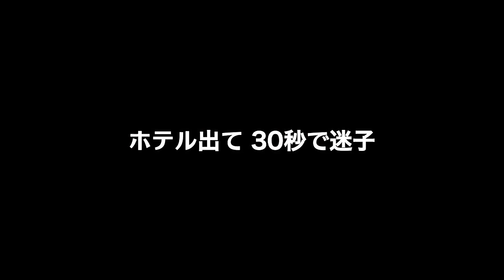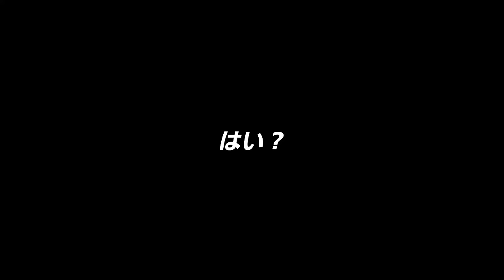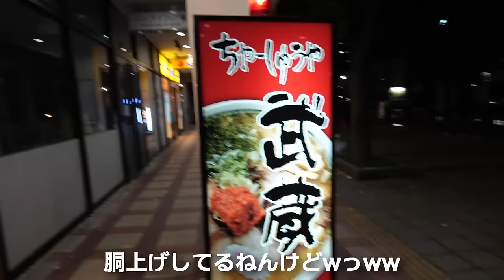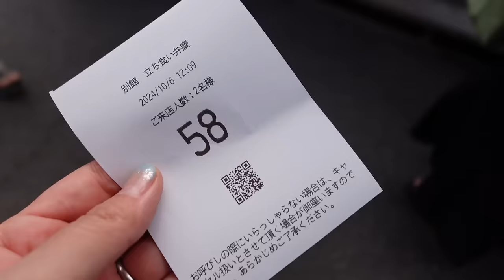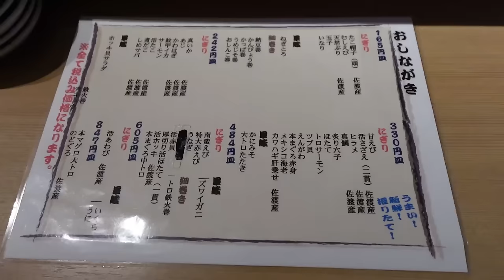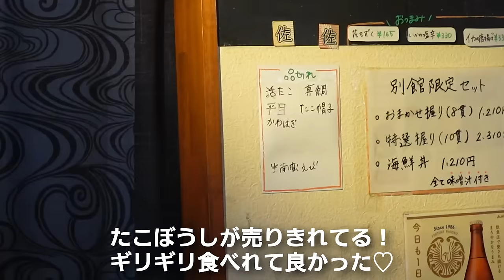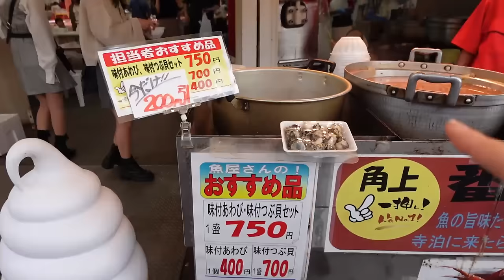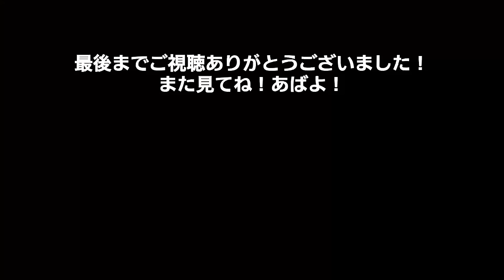【新潟食べ尽くし旅】日本食に魅了されてお寿司とラーメンに日本酒...Japan is amazing🇯🇵✨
今日も見てくだった皆さまありがとうございます😊
新潟で美味しい日本食を堪能しました✨🎌
おすすめのお店ばかりです！！

是非最後まで見て頂けたら嬉しいです☺️🎌

【関連動画】

【静岡食べ尽くし】島田.藤枝市で日本食に感動！蕎麦に天ぷらお刺身...Japan is amazing🇯🇵✨

0:00 オープニング
0:42 お魚のお店松
16:59 ラーメン武蔵
25:22 新潟駅ぶらぶら
28:12 万代島海鮮センター
29:39 ドーナツ
32:29 お寿司弁慶
39:09 海鮮市場シルクロード